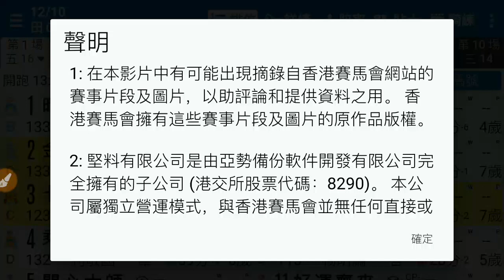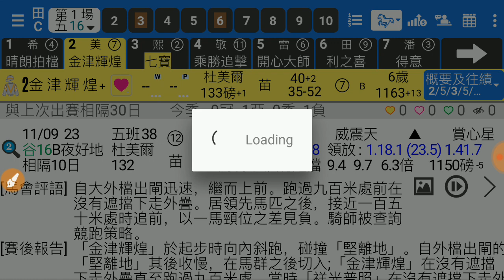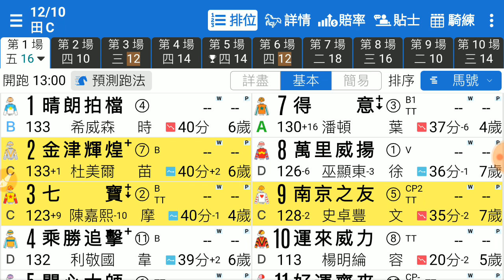賽馬精選 第1場 南京之友 谷底反彈 「風之子」2019-10-12